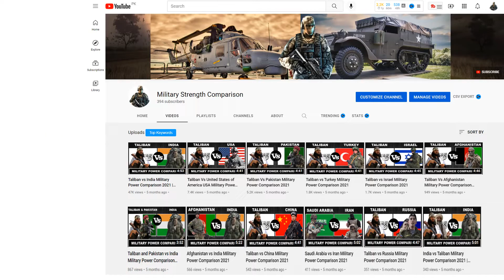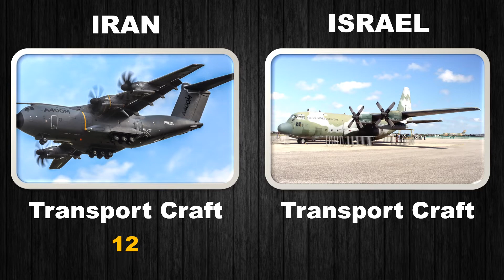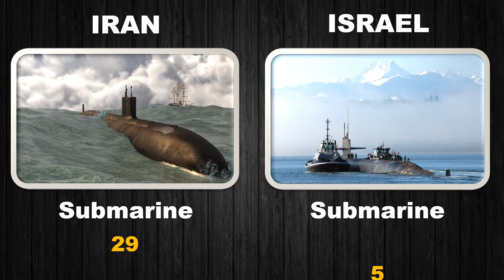Iran vs Israel Military Power Comparison 2022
Iran vs Israel Military Power Comparison 2022 | Israel Army vs Iran Army | Iran Military Power | Israel vs Iran Military Comparison.

Military Strength Comparison Presents Israel vs Iran Military Power Comparison 2022 - Who is the Strongest Country Israel or Iran?

Important Note:- All the images shown in the video belongs to the respected owners and not us. We are not the owner of any pictures shown in the video.